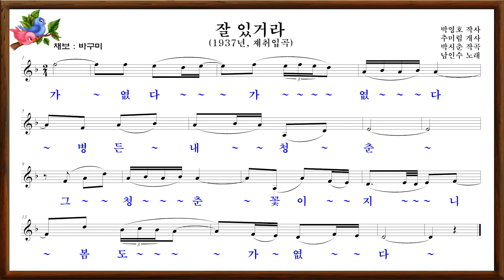🎼남인수_잘있거라1937년(원음&악보영상'바구미).162♡💕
"잘 있거라 1937년(첫취입)"남인수 노래.
박영호 작사.박시춘 작곡.오케
1.
갑니다 갑니다 님을 두고서,
피 식은 가슴 안고 나는 갑니다
야속다 야속다 뜨내기 사랑,
부서진 꿈을 안고 나는 갑니다
2.
피 끓는 맹서로 휩싼 사랑을,
어떻게 잊을소냐 몹쓸 사람아
쓰라린 옛 사랑 차마 애달퍼,
비 젖는 타관거리 울며 돕니다
[ 臺詞-
에이! 무정한 사람 갈테면 가구려
어차피 뿔빠진 사랑이요
태엽 풀린 청춘이 아니던가요
만약에 당신의 마음이 부서지고
꾸겨졌다고 하면 당신에게
헌신짝같이 버림을 받은
이 박명한 신세는
그 어떻게 되었을까요
에이! 무정한 사람]
"잘있거라1937년" 남인수 노래
미도파 50년대 " ▼-재취입
남인수 노래.박영호 작사.박시춘 작곡
1.
한 많은 가슴안고 나는 갑니다
못 믿을 그 사랑에 속고 갑니다
2.
철없다 철없다 어린 내 순정.
그 순정 바친 죄로 울고 갑니다
가엾다 가엾다 병든 내 청춘.
그 청춘 꽃이 지니 봄도 가엾다

남인수노래#전집#석사랑
추모곡 # 울리는경부선#가거라삼팔선
㉳바구미:영상.악보채보미디연주
☆가요황제남인수 노래사랑방☆
(영상제작관리-석사랑바구미)
ㅡㅡㅡㅡㅡㅡㅡㅡㅡㅡㅡㅡㅡㅡㅡ

*1:1★가요황제남인수가요전집☆보정음원☆Nam In Soo💖
*1:2★가요황제남인수가요전집☆재취입개별영상

ㅡㅡㅡㅡㅡㅡㅡㅡㅡㅡㅡㅡㅡ
※남인수 가요전집.남인수 전곡악보💞
※파일=가요황제남인수노래사랑방※💞